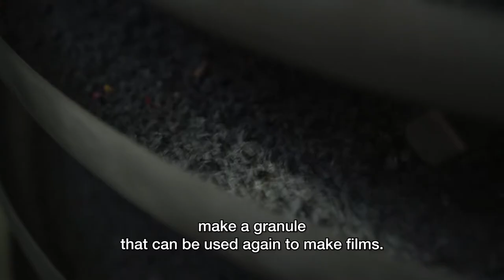Ecoo Beringen: a new recycling installation for plastic films